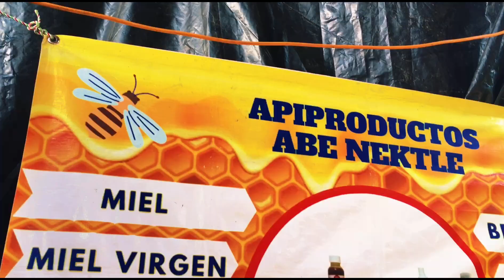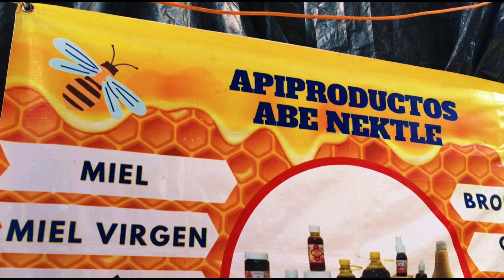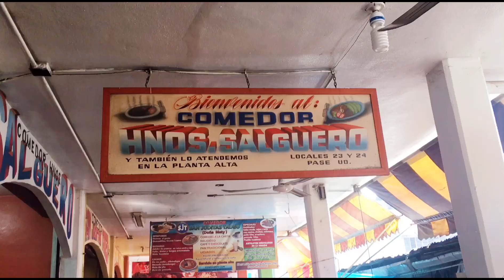Recorriendo El Tianguis De Huejutla De Reyes Hidalgo//Bien Recio.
Que Viva La Hermosa Huasteca Hidalguense, Déjanos Un Like Si Te Gusto Este Video❤️

Comenta si has visitado el tianguis de Huejutla 🔥